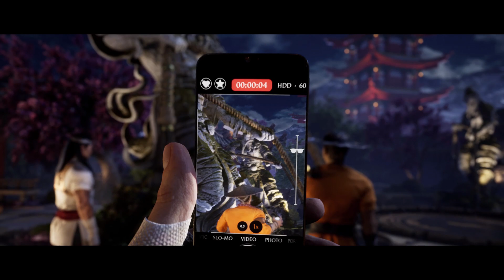MORTAL KOMBAT 1 PS5 STORY MODE Walkthrough Gameplay Part 2